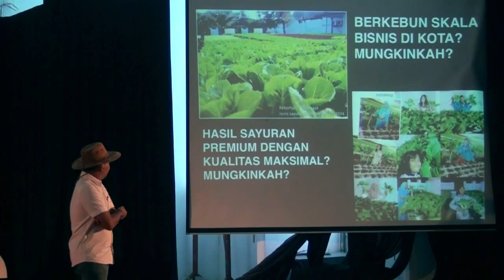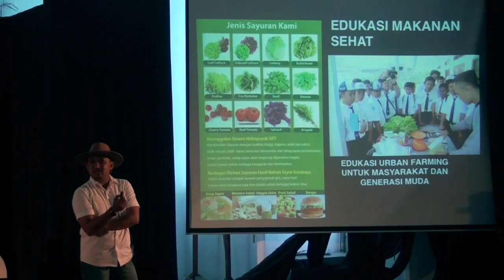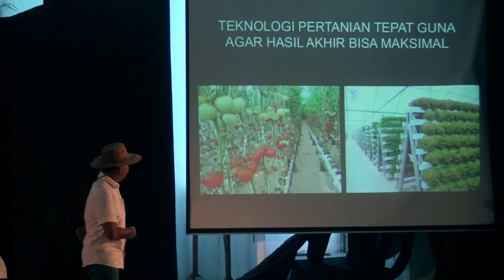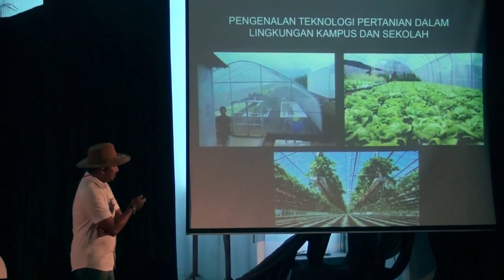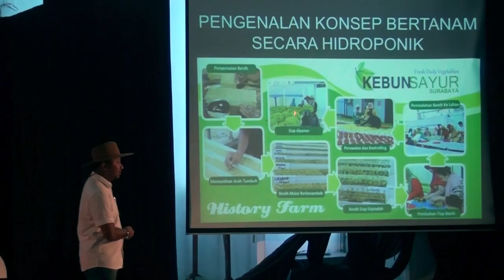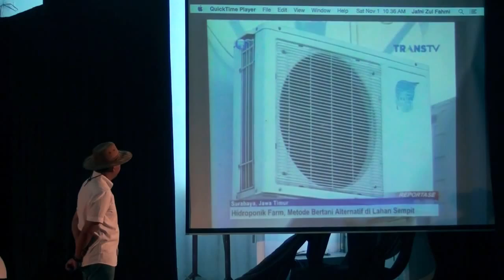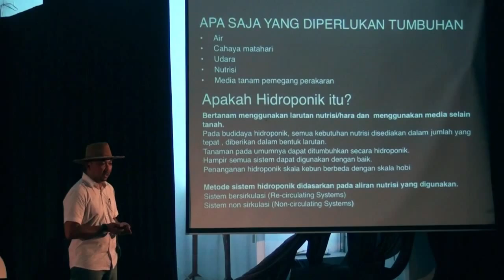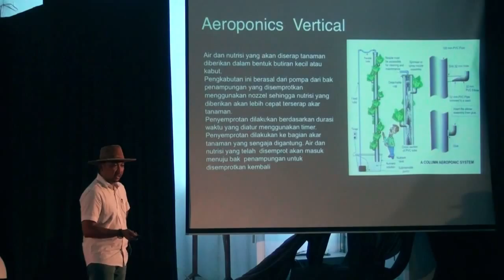Hydroponics as an answer for Urban Farming | Ventra Agustri | TEDxITS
"I am proud to be a farmer!"
After having a work for 18 years as an engineer at PT Freeport Mc Moran Inc. Ventra Agusri have a big turn around to be a farmer, urban farmer to be exact.  He sees a big opportunity in big cities like Surabaya to grew up farming business.
"Hydroponics is the key of the decline of land in Surabaya. This method is also a preparation for the ASEAN Free Trade Association (AFTA). If we don’t open our eyes today, then when? With this ergonomic system, we can restore our food security that has been missing since 20 years ago. "

For him, a vegetable garden in the city area is a business opportunity that needs to be taken seriously. Sure enough, and with the help of his wife, Venta successfully established an interesting business chain through a development of vegetable gardens. The man who experts in earth metals and mining, managed to create a vegetable garden café. His café is meant for people of the city to enjoy the gardens with a variety of juices and food treats which raw materials derived from the vegetable garden itself. In addition to the garden, Venta also had other private businesses, two cafés at the heart of Surabaya's shopping district.

Previously, this alumnus of Department of Civil Engineering ITS class of 1995 has had over 18 years of work experience in the construction and mining industries such as Freeport McMoran, which projects mostly based in Indonesia, Mongolia, DR Congo, Chili, and Mauritania.